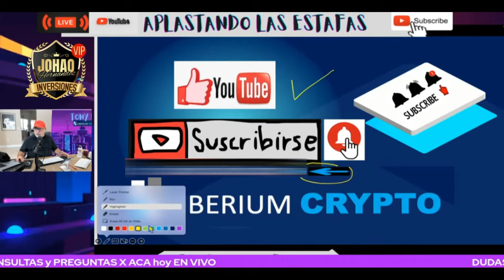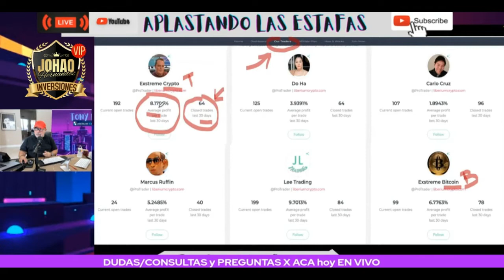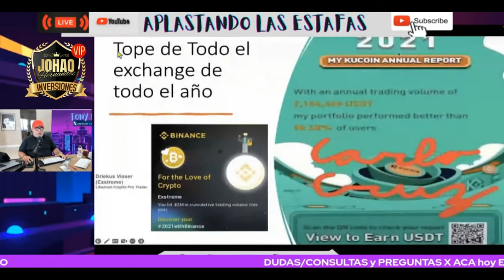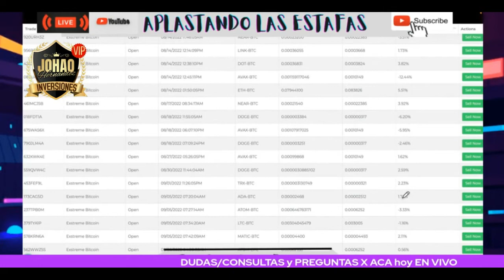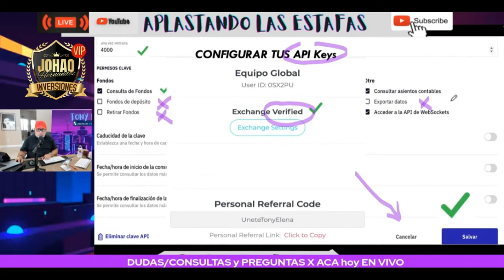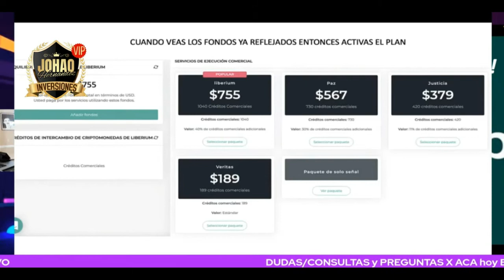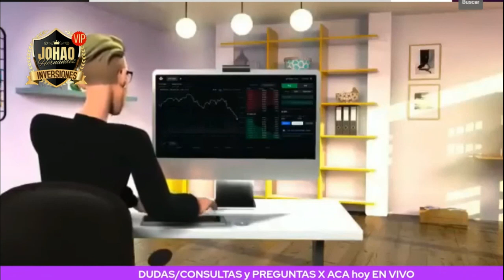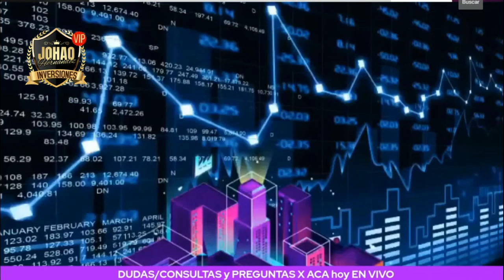🛑Liberium Crypto Super Explicado como Ganaras Dinero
100% SEGURO | Tu TIENES El Control De Tu CAPITAL en tu BANCO de INTERCAMBIO. Exchanges